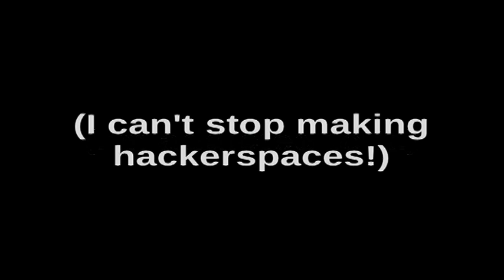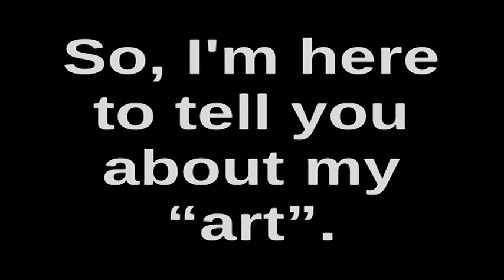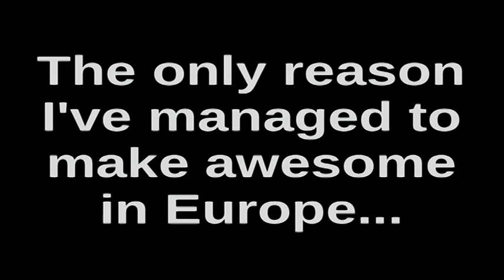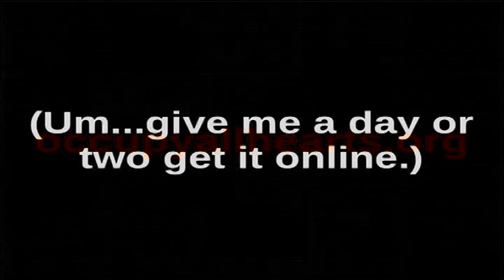28c3 LT Day 2: Nick Far's Loveletter Project